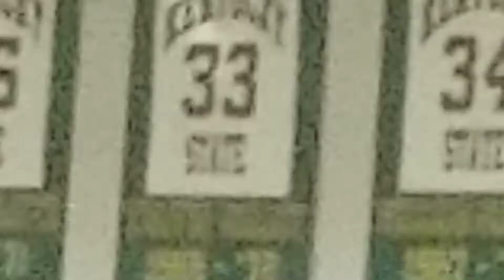I guess I'm not going to a football game